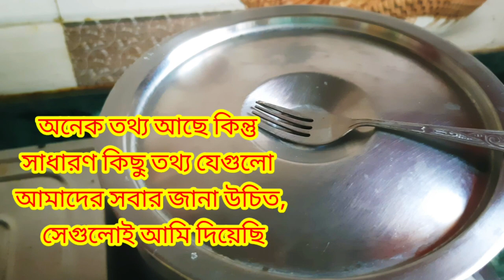ডোডোর খাবার কিভাবে বানাই।আর সেটা খেতে কেমন হয় ডোডোই বলবে আজ🥰🤪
ডোডোর খাবার কিভাবে বানাই।এটি একটি অত্যন্ত গুরুত্বপূর্ণ তথ্যপূর্ণ ভিডিও।সকলকে একবার দেখার অনুরোধ রইল